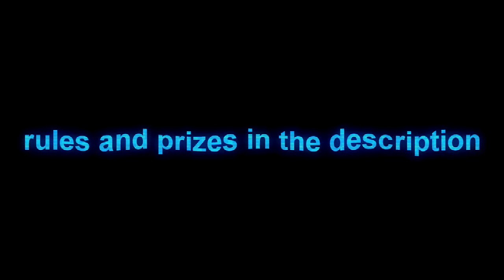SYRUSXSAIMXOLIXSLIXXEC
rules: 1.must be 45 seconds long
2. no stolen edits
3. use
 4. HAVE FUN
Prizes 1. Shout out from all 4 channels free edit from me and tips posted on channel
2.shouout from oli and slix
3. shoutout from slix

Tags Ignore,

fortnite montage,
fortnite,
fortnite pc,
fortnite sweat,
fortnite xbox,
fortnite milliam,
fortnite settings,
fortnite mongraal,
fortnite flea,
fortnite god,
fortnite controller,
fortnite aim assist,
keybord,
mouse,
pc,
asmr fortnite,
clicky keyboard asmr,
clicky keyboard,
1k editing pack demqn,
video editing pack download,
sc6ut editing pack download,
editing pack for filmora,
editing pack green screen,
editing pack gaming,
aesthetic editing pack green screen,